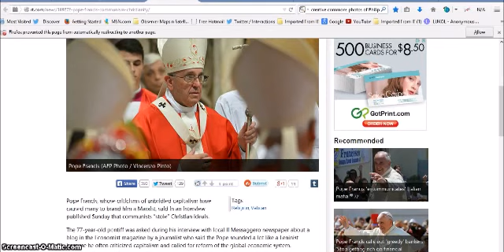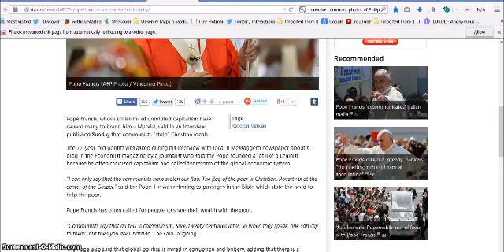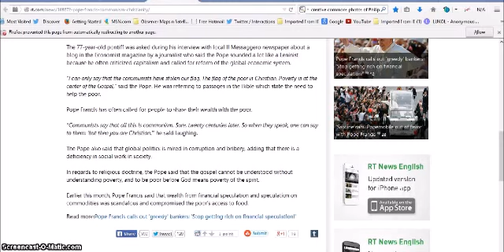Pope Francis Says Communists Stole Christian Flag